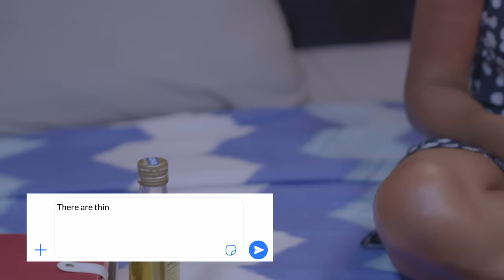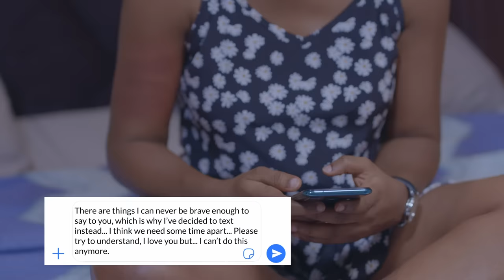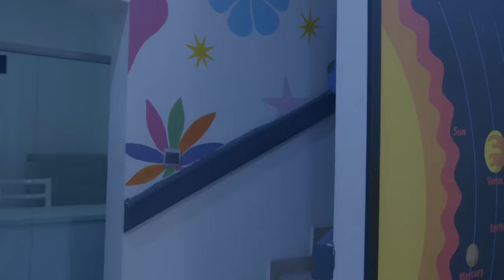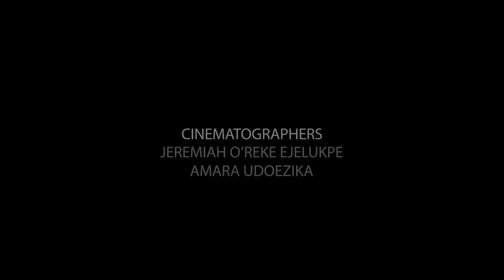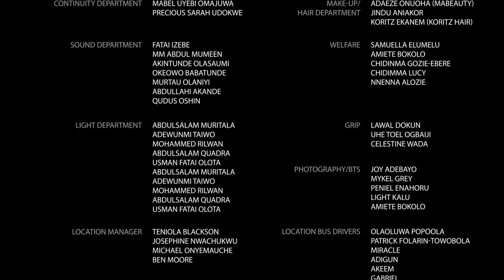FEAR UNLOCKED | EP 1 | JUST US GIRLS SERIES | SEASON 2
Kanyinsola tries to make amends with Muna, Ame makes a deadly mistake and Muna has a face off with Kayin's mum.

Just Us Girls Global Network is a growing movement of women with a desire to play their part in responding to the challenges faced by the female gender.

JUGN is a response to the simple invitation to “Make A Difference” in the world that we live in by focusing on the Girl child, Girlfriends and Girl power.